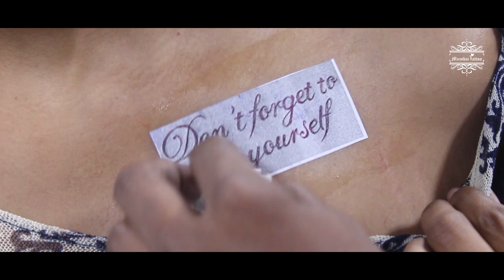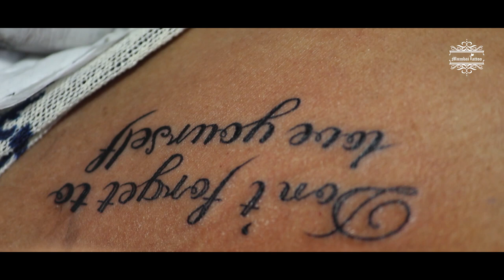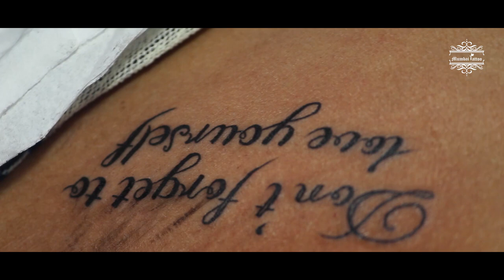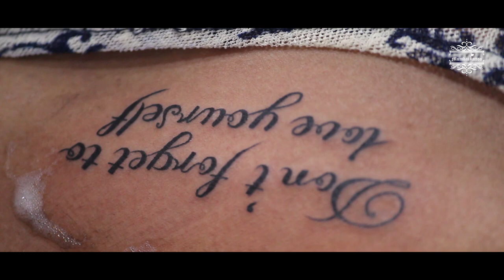name tattoo big guys tattoo piercing 9699735303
name tattoo
Big Guy's Tattoo

3rd Floor,23/22 Kavrana Bldg,(Bharat Photo House),
545, Kalbadevi Street., Opp. Metro Cinema,

MUMBAI TATTOO
mandala sleeve tattoo ideas

# piercing
mandala tattoo
tribal wrist tattoos for guys
tattoo meaningful